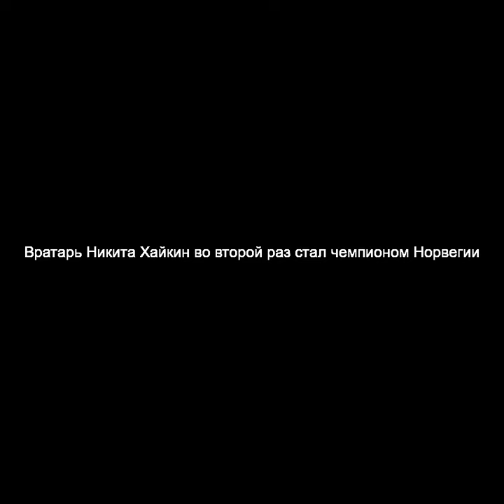Вратарь Никита Хайкин во второй раз стал чемпионом Норвегии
Определился чемпион Норвегии по футболу. Им, как и в прошлом году стал клуб "Буде-Шлимт", ворота которого защищает российский вратарь Никита Хайкин.